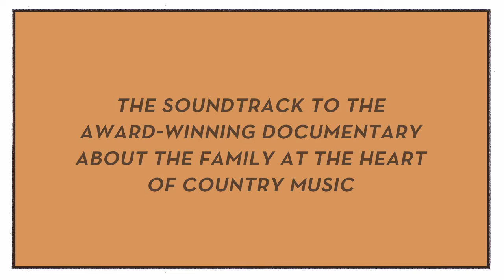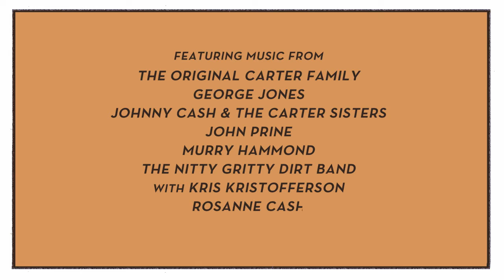Omnivore Winding Stream Soundtrack trailer